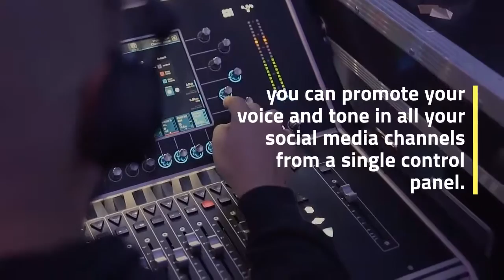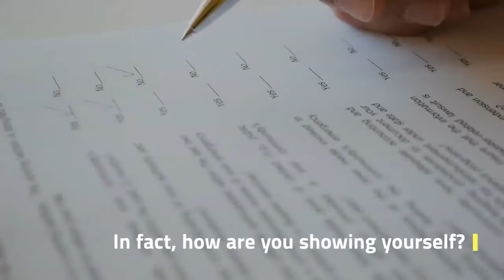Your Brand ‘ - This Hootsuite Academy video contains even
This Hootsuite Academy video contains even more tips on how to build a unique and strong branded voice in social media. Every time you speak, write, design, publish, respond, start, thank and interact with others . Social YourBrand‘ Voice’